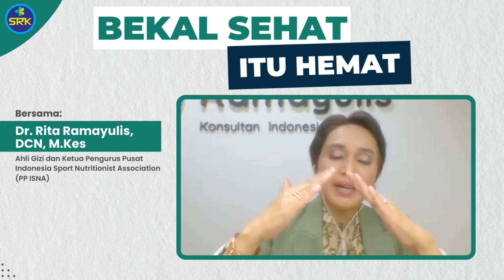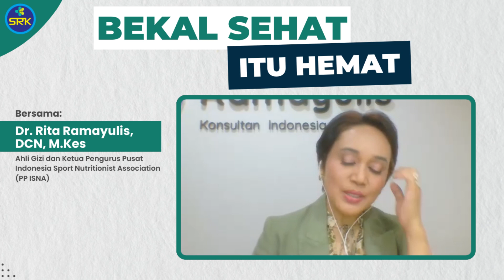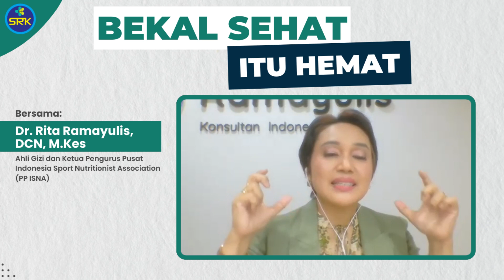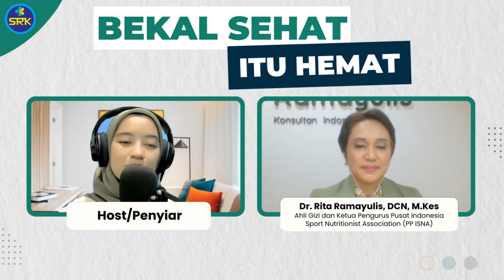Bekal Sehat itu Hemat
Belakangan ini sedang tren para ibu membuat variasi dan kreasi dalam menyusun bekal makanan agar lebih menarik bagi anak. Apakah betul, bekal yang sehat itu sebenarnya jauh lebih hemat daripada membeli makanan dari luar? Lantas, bagaimana cara memastikan gizi anak dapat tercukupi saat para ibu membuatkan bekal, apkah bentuk cantik dan menarik saja cukup?

Saksikan tayangan ulang dari Siaran Sehat dengan topik “Bekal Sehat Itu Hemat” bersama Dr. Rita Ramayulis, Diplome Clinical Nutrition, M.Kes - Ahli Gizi dan Ketua Pengurus Pusat Indonesia Sport Nutritionist Association (PP ISNA)